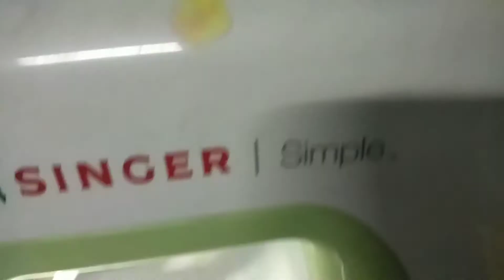singer electornic machine part1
TAILORING AARI WORK AND MACHINE EMBRODIERY TUTORIALS IN TAMIL